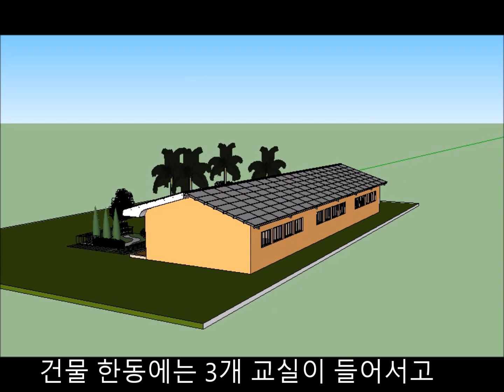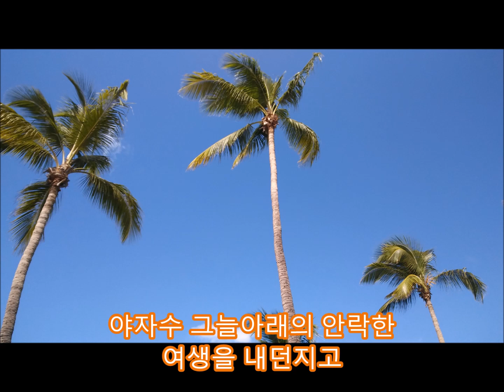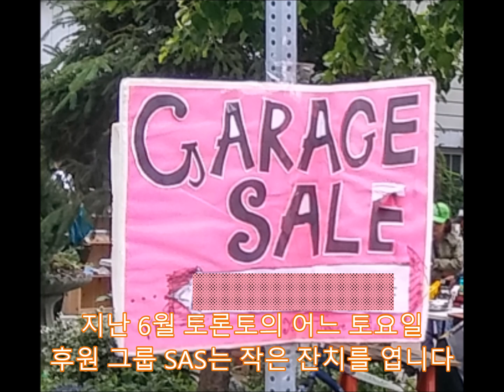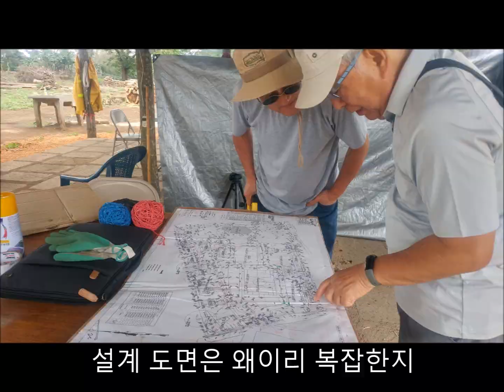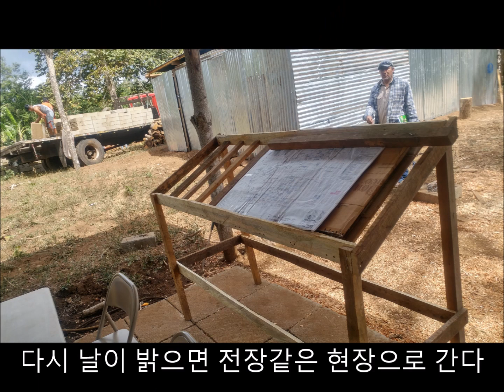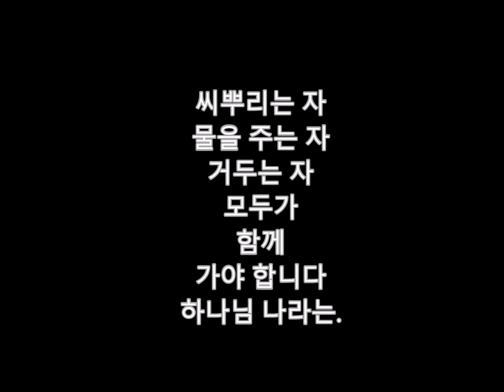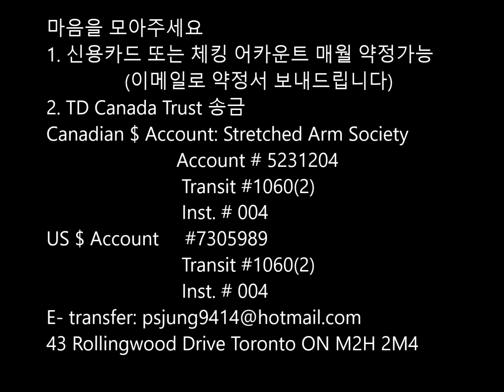Love Nicaragua Ebenezer Christian Academy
Ebenezer Christian Academy Nicaragua
DannyDoosoungLee 이두성 이미련 니카라과 Stretched Arm Society